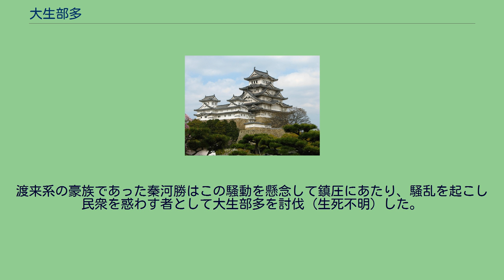大生部多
宗教・宗派の開祖
大生部 多（おおうべ の おお、生没年不詳）は、飛鳥時代の人物。
シャーマン。
姓はなし。
大生部は職業部の内の壬生部（諸皇子の養育に携わる人々とその封民）の一つであり、平城京木簡によるとその殆どが伊豆国田方郡吉妾郷を拠点としている。
また、系図においても伊豆国造若多祁命の子・麻目古乃直が仁徳朝に壬生部に定められ、その後裔が大生部氏（姓は直）であったと見える。
多は駿河国の不尽河（富士川）辺の人。
皇極天皇3年（644年）にタチバナやイヌザンショウにつくカイコに似た虫（アゲハチョウ、一説にはシンジュサンの幼虫）を常世神であると称し、それを祀れば貧しい者は富み、老いた人は若返ると吹聴した。
そのため、人々は虫を台座に安置し、舞い踊り家財を喜捨して崇め、往来で馳走を振る舞い、歌い踊り恍惚となり富が訪れるのを待った。
やがてこの騒動は都のみならず周辺の地方にも波及し、私財を投じて財産を失う者が続出して社会問題となる。
渡来系の豪族であった秦河勝はこの騒動を懸念して鎮圧にあたり、騒乱を起こし民衆を惑わす者として大生部多を討伐（生死不明）した。
常世の虫に関しては、道教の「庚申待」と「三尸」説の影響を感じるものとする意見がある。